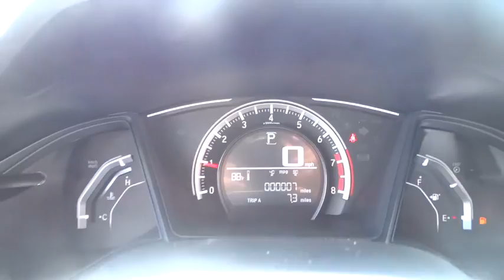2017 Honda Civic Lansing, Calumet City, Highland, Matteson, Orland Park, IL N6470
2017 Honda Civic LX gray Cloth. 40/31 Highway/City MPG**brbrAwards:br  * 2017 IIHS Top Safety Pick (When equipped with Honda Sensing) For your peace of mind, we have included REAL photos, for you to judge the condition yourself. As you do your comparison shopping, you will see Napleton River Oaks Honda offers some of the best values in the market. Stop by Napleton's River Oaks Honda conveniently located off 80-94 Torrence Ave North Exit. 17220 Torrence Ave Lansing, Ill 60438. Serving the Greater Chicago, Il Area. Out of town buyer's free pick-up at the airport. We can help arrange delivery right to your front door too!